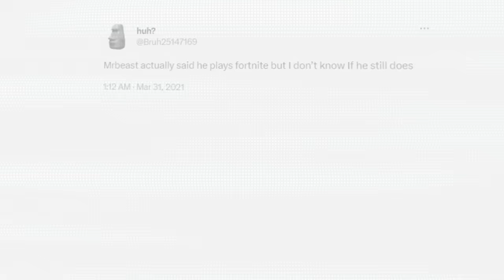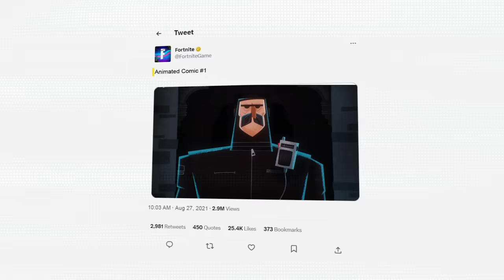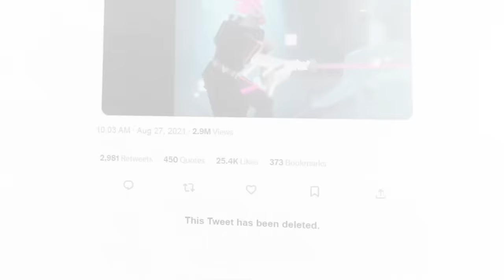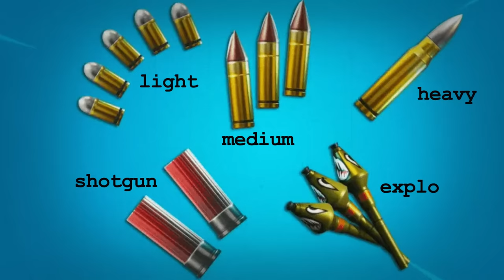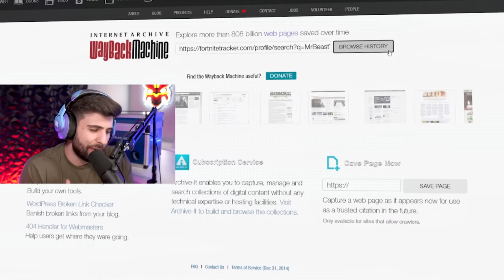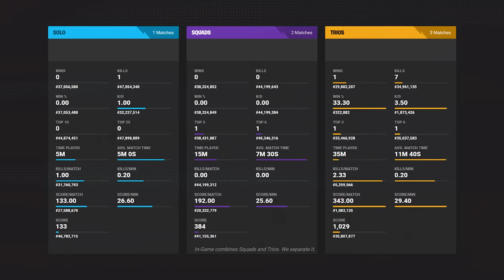MrBeast Has a Secret Fortnite Account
Today I Found MrBeast's Secret Fortnite Account and went over 9 of Fortnite's GREATEST Mysteries! Went with a different style on this video so let me know what you think! Enjoy!

🌟 Socials 🌟